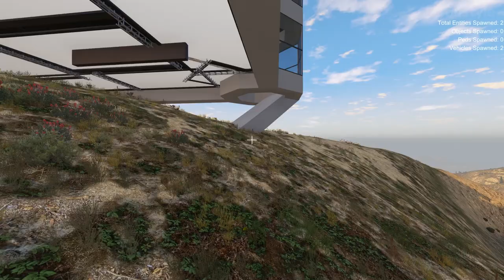GTA5 催佛一大早就在玩手槍找番號??【將將】